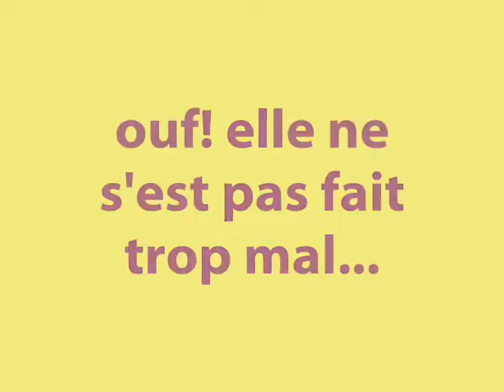journée trip avec Floriane :)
hahaha! troop drole avec toi! vive clara...euh nan en fait =)